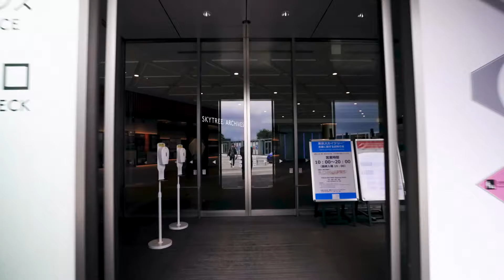【アクセス】押上駅～東京スカイツリー展望台入口│東京スカイツリー/TOKYO SKYTREE【公式】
これでもう、迷わない!?
おすすめの 行き方 をご案内します。
遊びに行く前にぜひチェックしてくださいね！

‹スタート地点›
各線「押上‹スカイツリー前›駅」

‹ゴール地点›
東京スカイツリー 4Fチケットカウンター

東京スカイツリーのYouTube公式チャンネルです！
ここでしか見ることのできない映像を皆さんにお届けします。

☆おすすめ動画のご紹介☆

◆とうきょうスカイツリー駅を出発！東京スカイツリーへの行き方（バリアフリー）

東京スカイツリーがもっと楽しくなる情報を更新中！